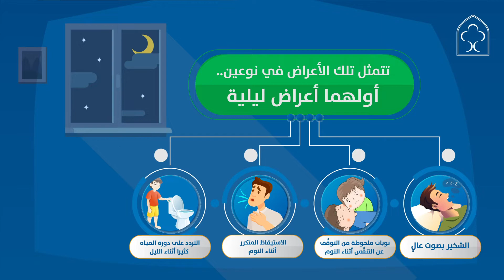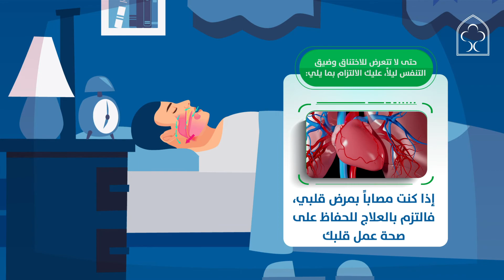الاختناق أثناء النوم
إذا كنت تتعرض للاختناق وضيق التنفس أثناء النوم وتعاني الشخير بصوت عالٍ، نوبات ملحوظة من التوقُّف عن التنفُّس، الاستيقاظ المفاجئ مصحوباً باللهث أو الاختناق، فلا تتردد بالبحث عن العلاج المناسب لدى المختصين.

بادر بالحجز بعيادة اضطرابات النوم بالاتصال على 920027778.. و